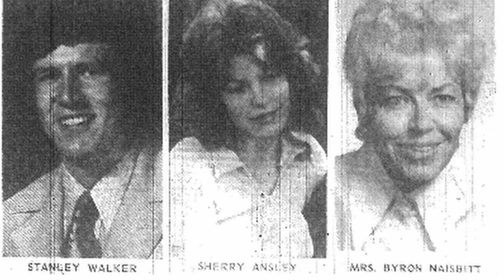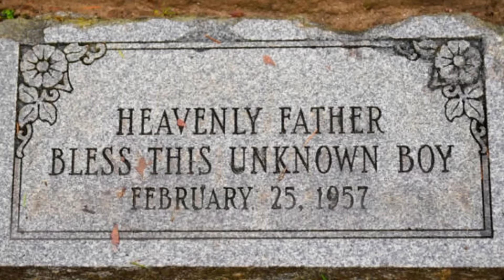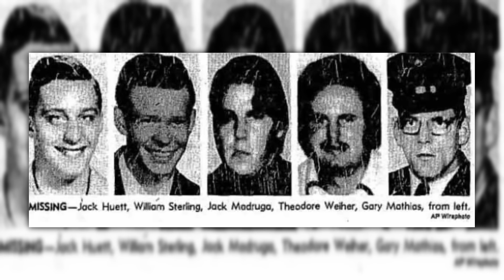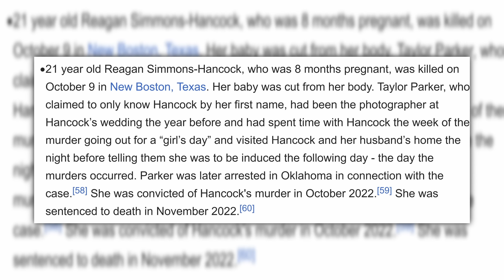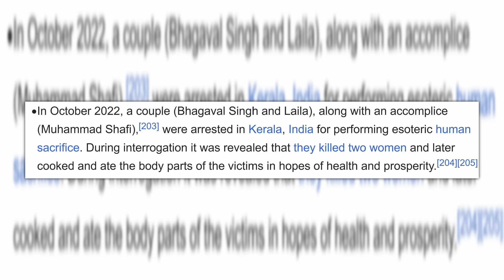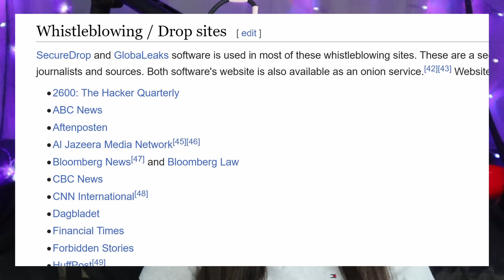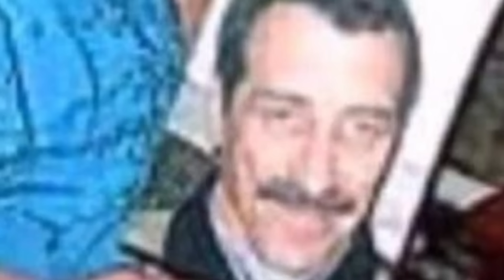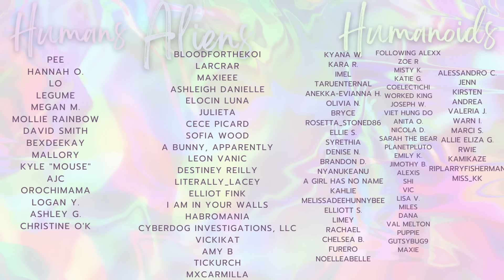This Iceberg gets DARK AF. | Disturbing Wikipedia Articles Iceberg Tier 4, 5, & 6 (FINAL TIERS)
Timestamps:
00:00 Intro
Tier 4
03:02 Albert Fish
05:40 Hisashi Ouchi
07:34 Hi-Fi Murders
12:04 Sylvia Likens
14:14 Junko Furuta
16:07 Colt Clan Incest Case
19:10 Coin-Operated-Locker Babies
21:05 North Korean Prison Camps
22:25 Ibadan Forest of Horror
23:11 Boy in the Box
24:40 Cave of Dogs
25:55 Sasebo Slashing
26:58 Murder of James Bulger
27:56 Lingchi
28:48 Thalidomide Scandal
29:39 Yuba County Five
30:29 Hinterkaifeck Murders
Tier 5
32:24 Fetal Abduction
34:24 Unit 731
35:49 Kelly Anne Bates
38:17 Locked-in Syndrome
39:13 Tsutomu Miyazaki
39:55 Crush Fetish
41:21 Suzanne Capper
42:22 Kermit Gosnell
43:58 List of Incidents of Cannibalism
Tier 6
44:58 Mr. Cruel
46:48 Cruel Onion Wiki
47:51 Hurtcore
48:11 Zoosadism
50:02 Nanjing Massacre
50:51 Lynching Postcard
52:19 3 Guys 1 Hammer